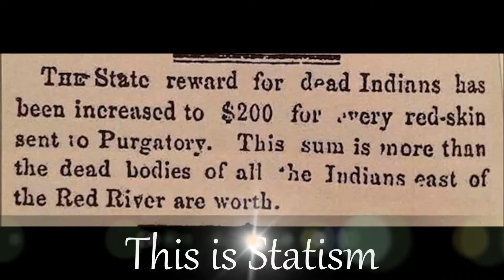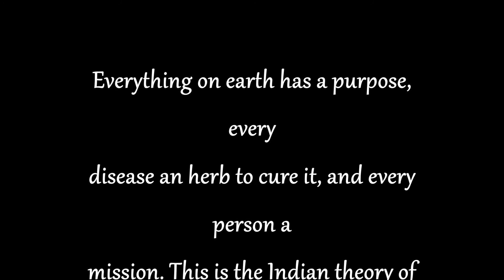Statism Equals Terrorism; Crimes Against Humanity